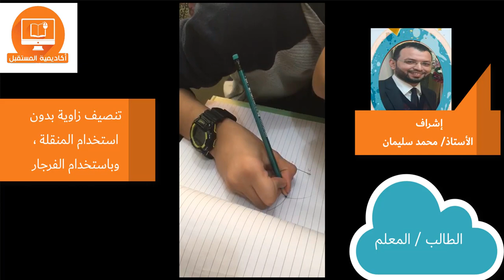تنصيف زاوية بدون استخدام المنقله باستخدام الفرجار//الطالب:محمد سميح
شرح  تنصيف زاوية بدون استخدام المنقله باستخدام الفرجار
للطالب : محمد سميح ، الصف الأول الإعدادي ( عربي)
بارك الله فيك وحفظه